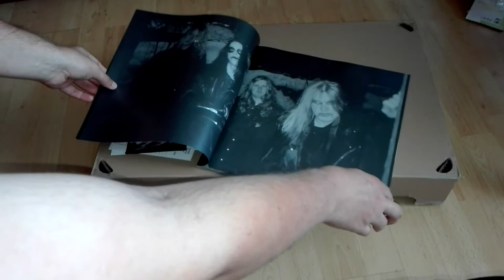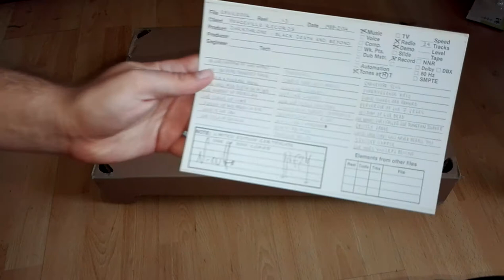Darkthrone Black Death And Beyond Box signed by Fenriz and Nocturno Culto